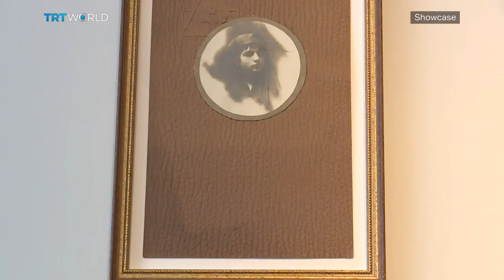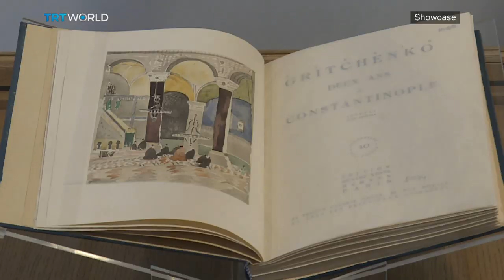Gritchenko at Mesher | Federal Buildings | Kenyan Environmental Art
Alexis Gritchenko: The Constantinople Years 00:43
Aysenur Guler, Art Historian 04:53
Kenyan Environmental Art 11:06
Shortcuts 13:56
Trump's Making Federal Buildings Beautiful Again 15:34
Sydney Franklin, Associate Editor of The Architect's Newspaper 16:11
Beirut's Protest Art 23:05